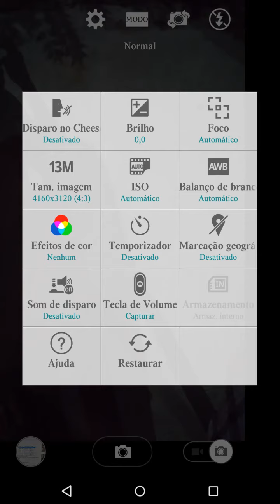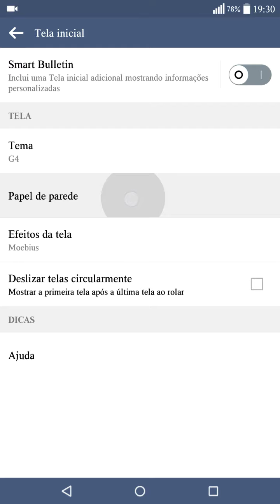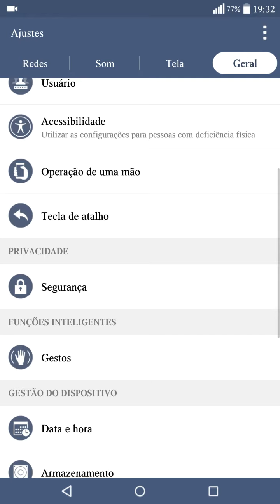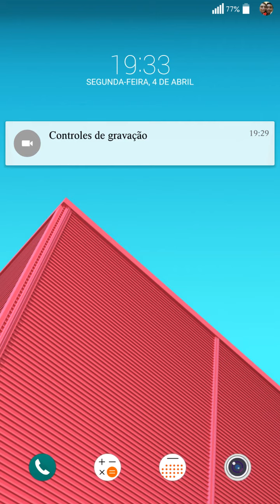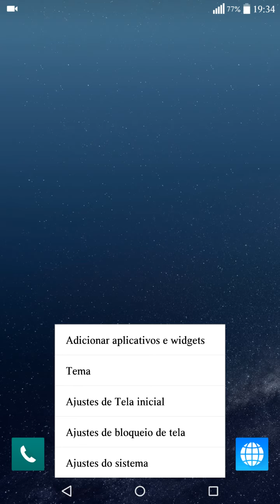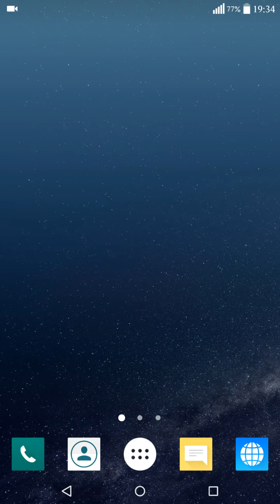Lg G2 com Limitless v30h ux4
Demonstraçao de mais uma rom para o G2.